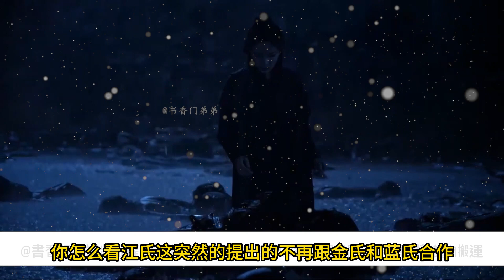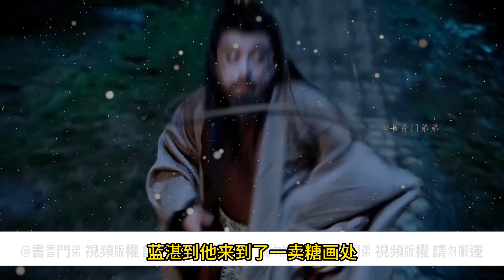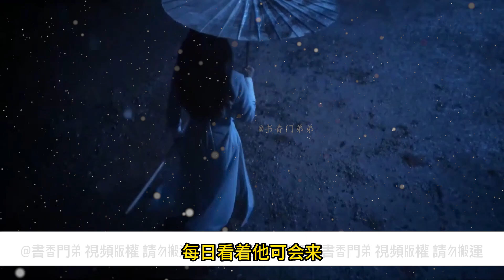【忘羨】思君知否 02魏嬰不解抬起頭看著他，那雙藍湛喜歡的好看的眼睛無聲的詢問怎麼了